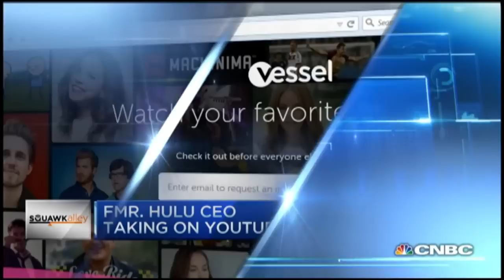'Vessel' Subscription Video Challenges YouTube | CNBC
Video service "Vessel" is launching today. CNBC's Julia Boorstin explains the nuances of the apps interface. Vessel's CEO, Jason Kilar, was formerly the CEO of Hulu.